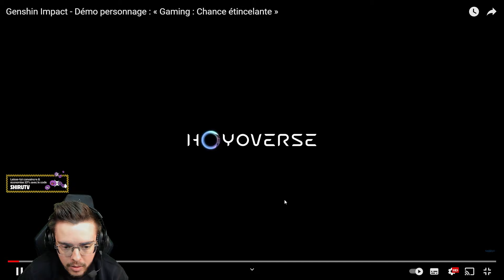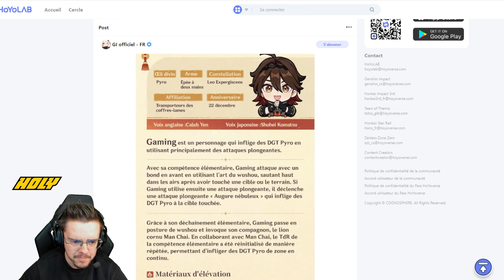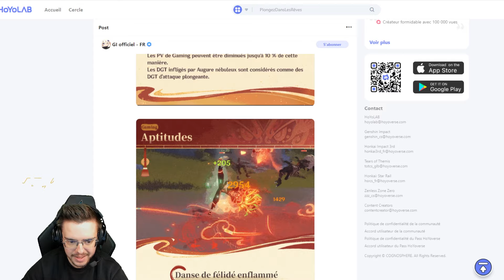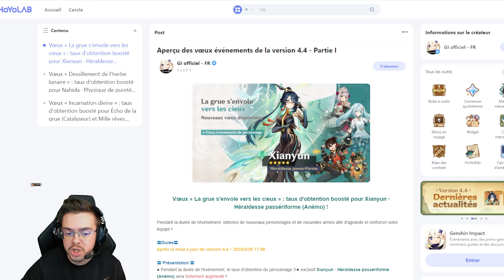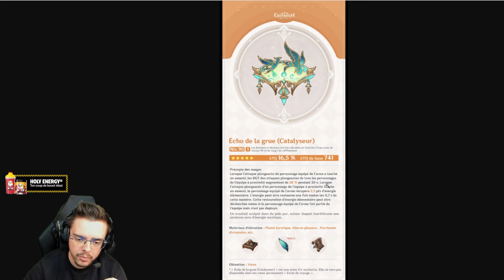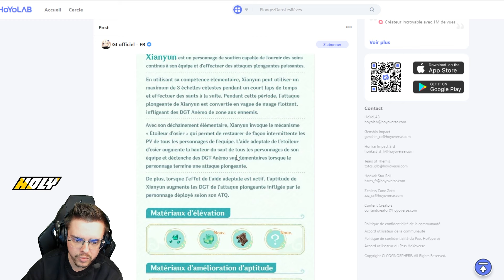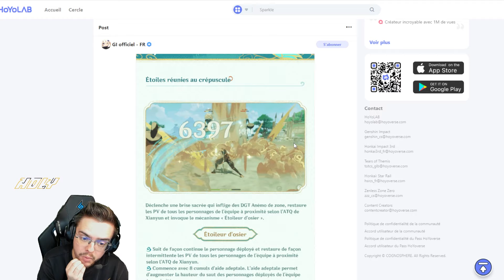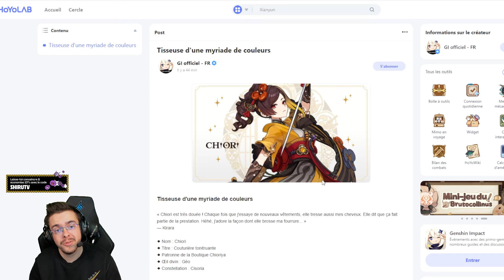CE PERSONNAGE SORT EN 4.5 ! 😱 LES 4* avec XIANYUN & NAHIDA | KITS, ARMES, TRAILER | Genshin Impact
Dans cette vidéo tu retrouveras les kits de XIANYUN & GAMING, les bannières phase 1 de la MAJ 4.4, CHIORI & mon avis sur le sujet.

PARTENAIRE HOLY :
- ShiruTV5 (5 euros de réduction sur toutes les premières commandes)
N'hésite pas à commander via ces 2 codes pour soutenir la chaîne
- Discord pour ne rien louper des News Genshin / Screen Route de Farm & Entraide

Matériel :
° Souris Logitech G502
° Clavier Roccat Pyro
° Logitech BRIO Webcam
° Corsair MM200 Tapis de Souris
° ASTRO Gaming A40 Casque + MixAmp
° Elgato Stream Deck
° Micro HyperX QuadCast S
° Logitech C922 Webcam
° BenQ GL2480 Moniteur de jeu LED 24 pouces
° Acer Nitro VG242YPbmiipx Écran PC Gaming 23.8" Full HD 144 Hz
° Elgato Key Light Air - Éclairage de bureau
° HyperX Quadcast Support Microphone Réglable
° Nintendo Switch

Bonne vidéo à toi & n'oublies pas d'aider cette vidéo et cette chaîne à grandir en lâchant un p'tit j'aime, commentaire et en partageant :P !